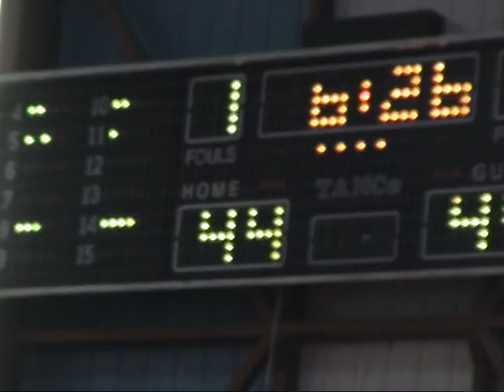Νίκη-ΑΕΛ 63-65, Β΄